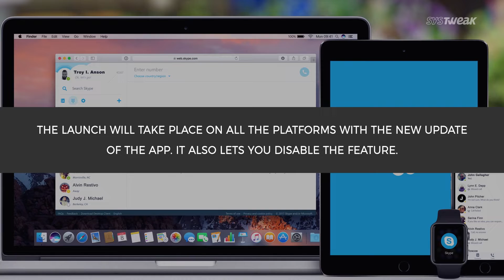Skype Gets Read Receipts & Apple May Launch 5G Phones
Microsoft Skype is going to introduce the blue tick feature that would confirm the delivery and seen status of your messages. The feature may be live with a new update of app for all the platforms & Apple is reportedly going to launch its 2018 version of iPhones in new colors and it may also dump Intel as its supplier of 5G modems for 5G iPhones. Watch to know more.